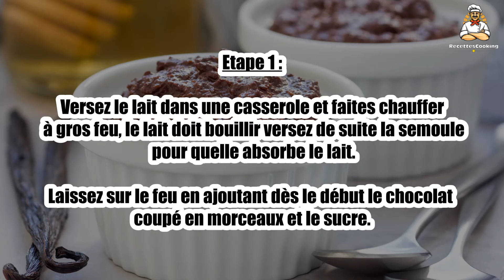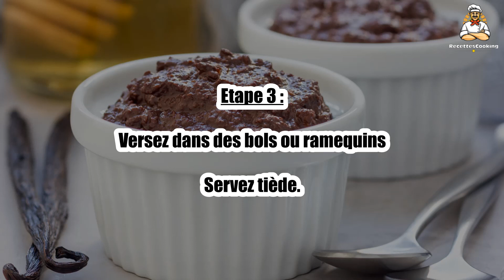Recette : Semoule au chocolat rapide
Bonjour à tous, aujourd’hui recettescooking.com vous présente la recette suivante : Semoule au chocolat rapide

TEMPS TOTAL : 20 min
Préparation : 10 min
Cuisson : 10 min

Ingrédients :

2 verres moutarde de semoule précuite
2 barres de chocolat pâtissier
4 c. à soupe sucre (ou 3 + un sachet de sucre vanille suivant goût)
1 quart de l de lait

Etape 1 : Versez le lait dans une casserole et faites chauffer à gros feu, le lait doit bouillir versez de suite la semoule pour quelle absorbe le lait.

Laissez sur le feu en ajoutant dès le début le chocolat coupé en morceaux et le sucre.

Etape 2 : Remuez en permanence pour que cela n'accroche pas.

Retirez lorsque la semoule est épaisse.

Etape 3 : Versez dans des bols ou ramequins

Servez tiède.